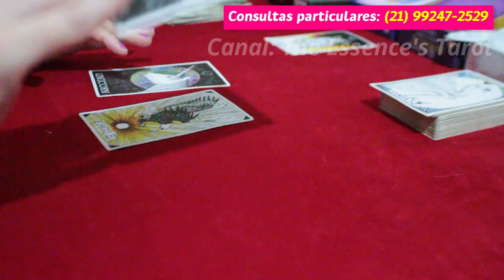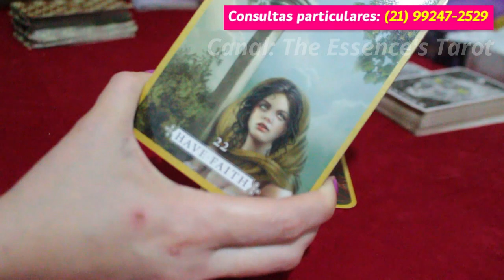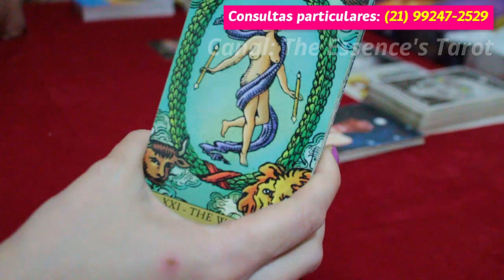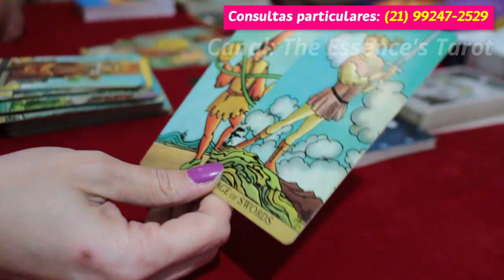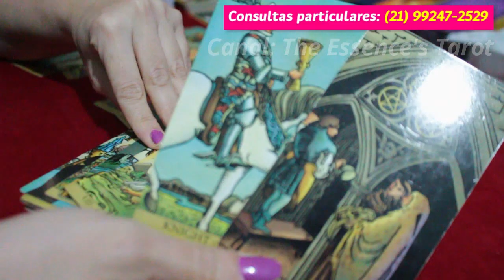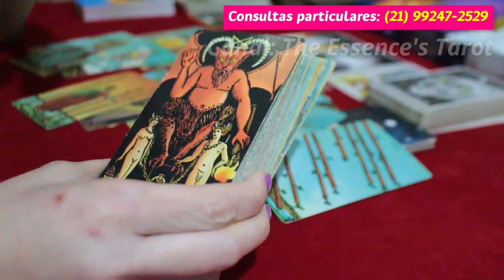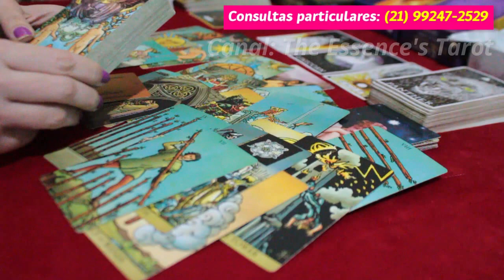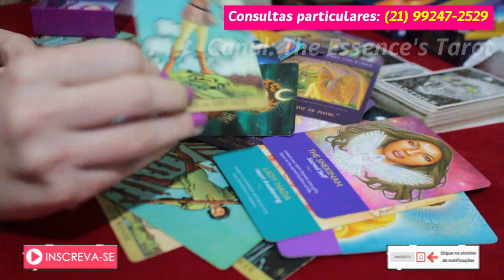CÂNCER ♋️💖 // AMOR 💖 - CHAMADO DO DIVINO! ⚡️🙏🧚 - VOCÊ PRECISA ALERTAR ESSAS PESSOAS! 💔⚡️🌞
♋️💖 Tiragem de tarô de romance para o signo de Câncer.

* ORÁCULOS *

* Sacred Geometry Activations Oracle Deck

* Lovers Oracle